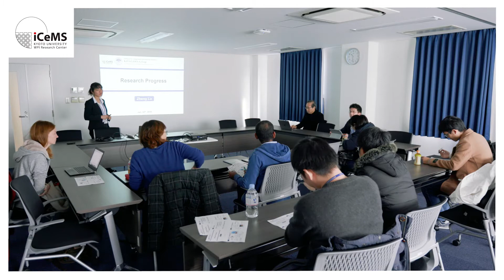iCeMS Leader Interviews | Prof Susumu Kitagawa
At iCeMS, we focus on materials science and cell biology to create materials for understanding and regulating cells, and to create new materials inspired by biological phenomena. iCeMS Leader Interviews is an interview video project in which unique researchers from iCeMS talk enthusiastically about their research themes and perspectives. The principal investigator answers the following four questions.

Questions
1. What kind of research do you do?
2. What brings you the most joy in working on your research?
3. What is the strength of your research?
4. What kind of people/ Researchers from what kind of field do you want to work with?